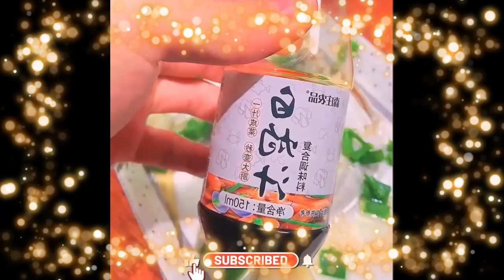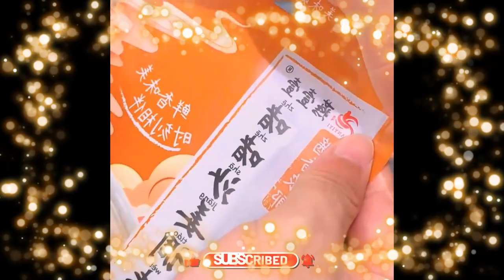Street Foods Foods 1